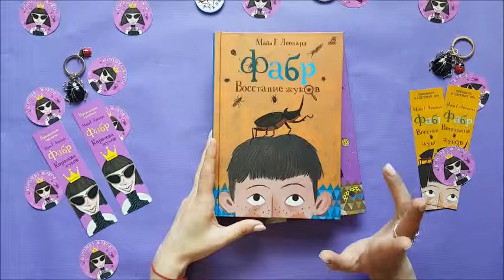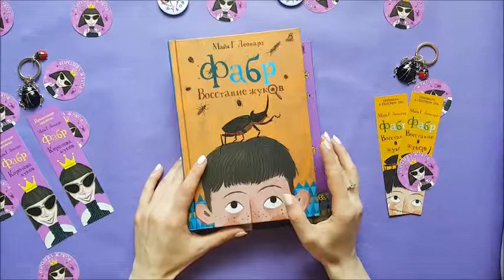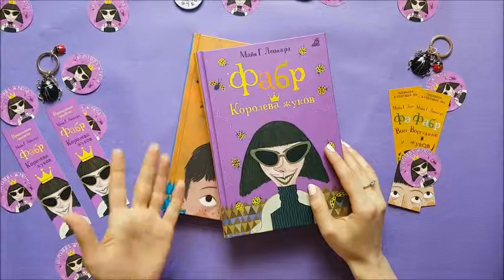Видеообзор "ФАБР" Восстание жуков и Королева жуков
Продолжение бестселлера «Фабр. Восстание жуков», получившего премию детской книги Waterstones и переведённого более чем на 40 языков мира.

Сумасшедшая учёная-генетик Лукреция Каттер мечтает отомстить за своё поражение. Очередной гениальный план по захвату мира вот-вот воплотится.

Даркус, Вирджиния и Бертольт раскрывают тайну злодейки и теперь полны решимости её остановить. Но, похоже, у трёх друзей появилась неожиданная проблема. Отец Даркуса наотрез запретил дальнейшее расследование!

Новак, дочь Лукреции, их последняя надежда. Но отважится ли она открыто выступить против собственной матери, на стороне которой целая армия идеальных солдат-жуков.

Осталось ли в Лукреции что-то человеческое или же мутация полностью завершилась? Что задумала эта коварная законодательница мод и удастся ли друзьям её остановить?